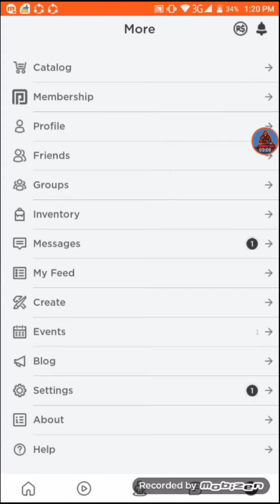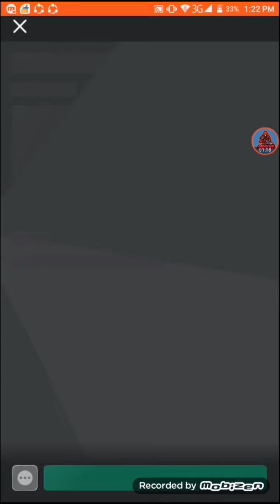FREE ROBLOX ACCOUNT!!! rich and have bloxburg beta and so many item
Name:NoobScared0
Password:fake password

If you want the real password comment why you need the account and im gonna pick a lucky winner